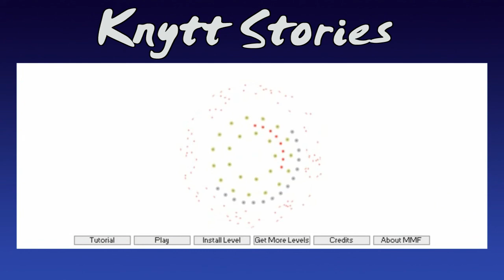Let's Play Knytt Stories: The 4 Towers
It would seem that once you conquer the 4th tower, you automatically become a champion. Just like a board game.